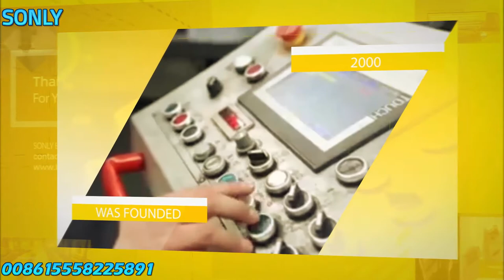injection molding machine big discount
WE online #24 hours, you can Contact with us by whats app we chat any
NINGBO SONLY MACHINERY INDUSTRY
We are injection molding machine factory can supply injection Machine from 98T to 3400T for
We can supply dryer - plastic material mixer, Autoloader, plastic crusher & chiller and cooling tower & molds according 3D drawing or the samples you sent
Add : No. 288, Lingxu Road, Cidong Binhai Industrial Zone, Ningbo City,Zhejiang Province,China